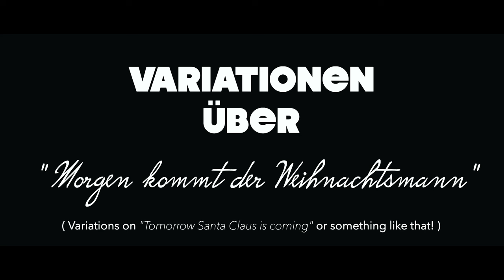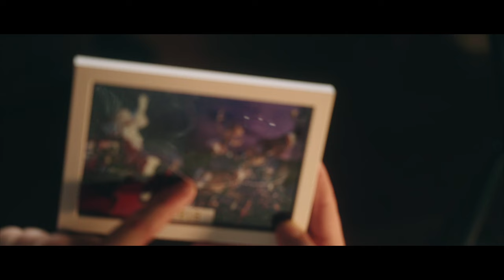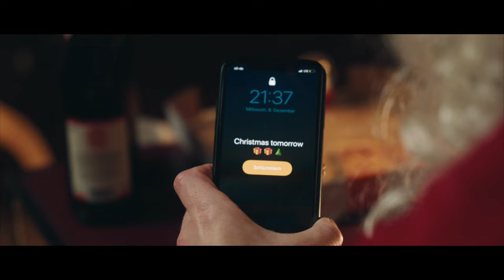Variations on "Morgen kommt der Weihnachtsmann" - vision string quartet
Santa Claus is desperately trying to motivate himself to start this year's christmas business in times of Lockdown!

film by Sander Stuart

New Single Release!
"SAMBA"
NEW CLASSICAL ALBUM
"memento" @Warner Classics